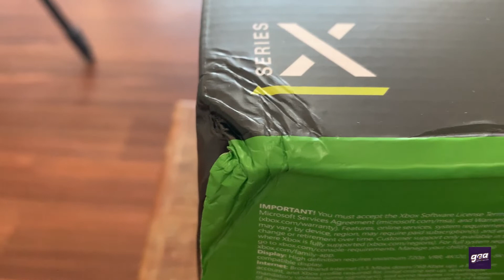FINALLY! Dan Gets His XBOX Series X And Bloody Yes, Here's The Unboxing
A fateful call from EB Games led to this beautiful moment. Goodbye XBOX One, HELLO XBOX Series X!